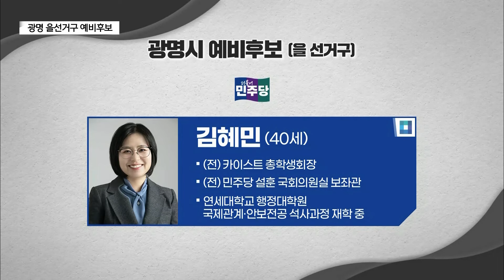광명시 을선거구, 민주 '공천 경쟁, 국힘 '단수 공천'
[앵커멘트]

광명시 을 선거구는 지난 19대 총선 이후 3차례 연속
민주당 후보가 당선된 지역입니다.

이번에는 현역 국회의원 두 명을 포함해
모두 5명의 예비후보가 등록을 마친 상태인데요.

민주당에서만 4명의 후보가 나서
치열한 공천 경쟁을 예고하고 있습니다.

국민의힘은 단수 공천자를 확정하고
본선 레이스를 준비하고 있습니다.

[리포트]

광명시 하안동과 소하동 등 광명 남부 지역을 중심으로 하는

광명시 을 선거구.

제19대 총선부터 민주당이 3연승을 거두며
진보 표심이 강한 곳으로 분류되고 있습니다.

현재까지 모두 5명의 후보가 등록을 마쳤는데
더불어민주당에는 현 지역구 의원인 양기대 의원과
탈핵 운동가인 양이원영 예비후보, 전 광명을 지역위원장인
강신성 예비후보, 전 카이스트 총학생회장인 김혜민 예비후보가
도전장을 냈습니다.

동아일보 기자 출신인 현역 양기대 예비후보는
8년 간 광명시장을 역임하고 국회 입성에 성공했으며,
서울대학교 지리교육과를 졸업했습니다.

탈핵 환경운동가 출신인 민주당 양이원영 예비후보는
비례대표 국회의원입니다. 친명계로 알려진 인물로,
한국개발연구원 국제정책대학을 졸업했습니다.

강신성 예비후보는 전 광명을 지역위원장을 역임하고
청년운동과 사업계, 정치계, 체육계의 행정가로 활동했으며
현재 대한체육회 부회장입니다.

김혜민 예비후보는 전 카이스트 총학생회장과 설훈 국회의원
보좌관 출신의 청년 정치인으로
연세대학교 행정대학원 석사과정에 재학 중입니다.

국민의힘에서는 제7대 경기도의원을 지낸 전동석 예비후보가
단수 공천으로 본선에 오릅니다.

전 예비후보는 "여당의 공약이 실천 가능한 공약" 이라며
출마 포부를 밝혔습니다.

제7대 경기도의원과 경기도의회 한나라당 수석대변인을 역임한

전 예비후보는 고려대 행정대학원을 졸업했습니다.

더불어민주당 텃밭이라 불리는 광명시 을 선거구.

국민의힘이 단수공천으로 본선으로 직행하는 가운데
본선행 티켓을 따내기 위한 민주당 후보들의 치열한 경쟁이
예상됩니다.